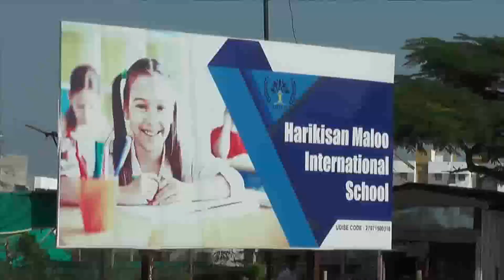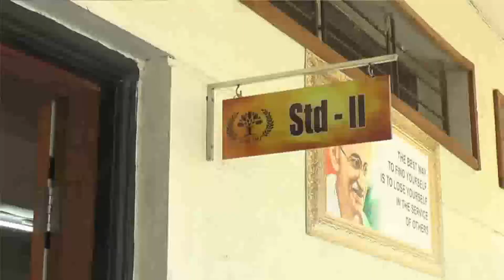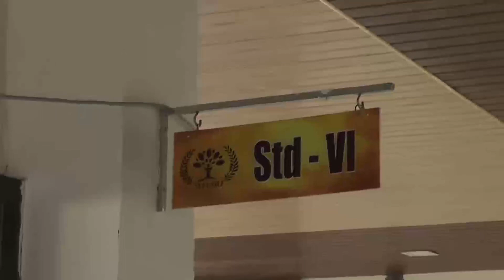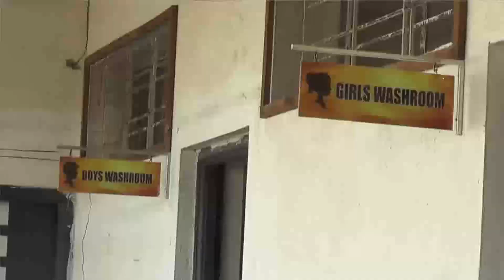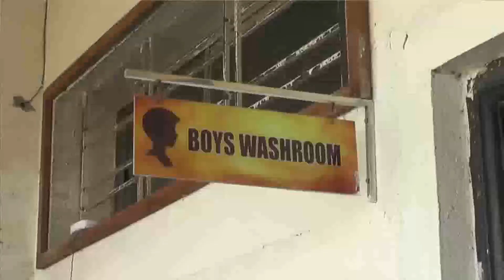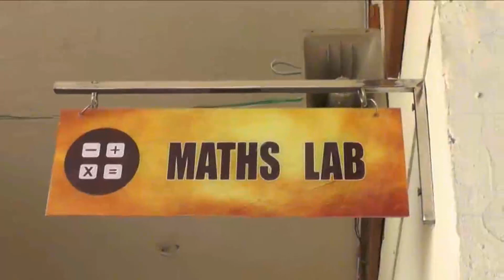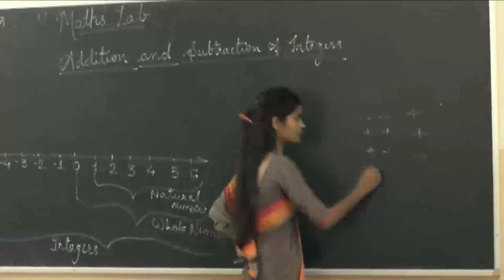Maloo International School, Amravati